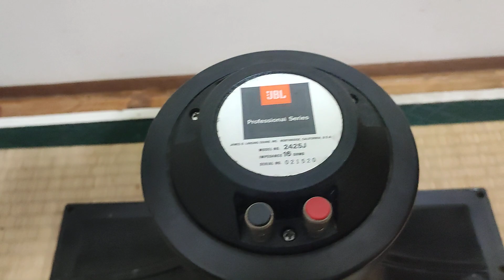JBL 2425j.Săn tìm đồ âm thanh audio JBL,Tannoy ,Altec ở cửa hàng đồ cũ nhật bản Zalo 0862373486